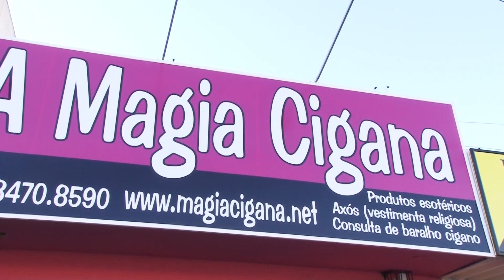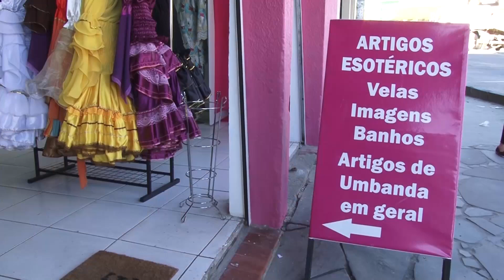Simpatia para separar casal ou afastar inimigos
Faça logo sua consulta com a Magia Cigana pelo Whats 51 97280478 ou pelo